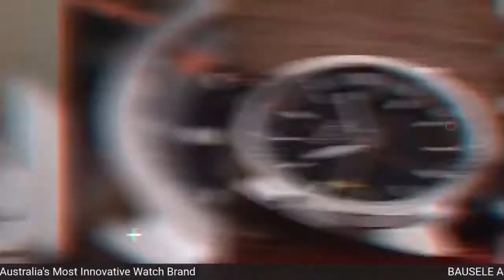Spending Time with Iconic Ivan - Arron Coote, CEO of Bausele Watches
In this episode of Spending Time with Iconic Ivan, we get a chance to meet Arron Coote, CEO of the Australian independent watch brand Bausele.
He tells us his story as an entrepreneur and black belt in Brazilian Jiu-Jitsu, as well as discusses his battles with fear and anxiety.